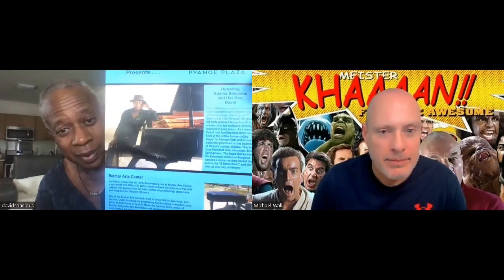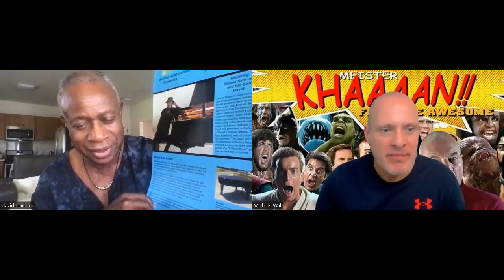Too Opinionated Interview: David Sancious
Today on Too Opinionated, we welcome Rock and Roll Hall of Famer, David Sancious!

After several years of playing keyboards and guitar in Jazz , R&B , and Rock Bands on the Jersey shore area, David met Bruce Springsteen at the entrance to a club where Bruce was organizing a jam session. The result was an invitation to join a new band that Bruce was putting together. This eventually became "Bruce Springsteen & the E Street Band", and after recording three albums and touring the country, with Bruce, he left to form the group "Tone" and recorded several albums.

The first recordings ( "Forest of Feelings" ) in 1975, followed by ("Transformation: the Speed of Love"), ( "True Stories" ), ( "Just as I Thought" ), and ( " The Bridge " ) showed David's skills as a composer for the first time, and led to his being considered one of the most talented and sought after keyboard players in the music industry." I've always been inspired and motivated by the composing aspect of music, and I've always thought of myself as a composer who plays well , rather than a person who is just proficient on a given instrument. The recordings attracted the attention of artist the world over. Recent recordings include (" 9 Piano Improvisations"), ( " Cinema" ), and (" Live in The Now").

Peter Gabriel , Sting , Bruce Springsteen, , Eric Clapton , Jeff Beck, Seal and others, have used his talents as pianist, synthesist, guitarist, arranger, and producer on recording sessions and concert tours, playing an eclectic and diverse range of music.

David just performed with Bruce Springsteen with songs from Bruce Springsteen’s new studio album Only The Strong Survive, on The Tonight Show starring Jimmy Fallon for 4 performances.